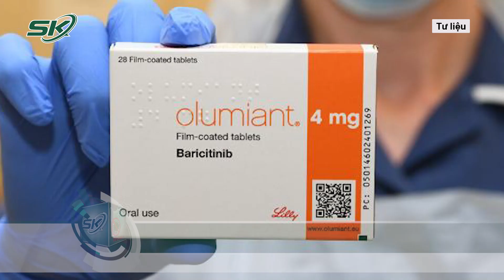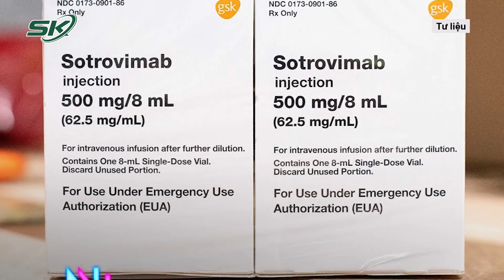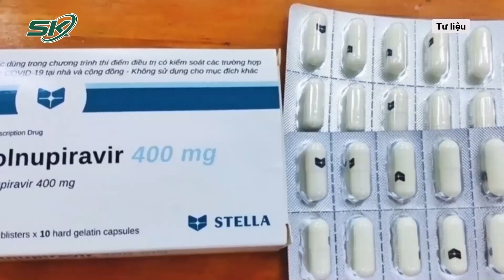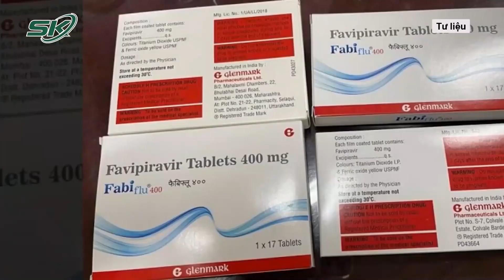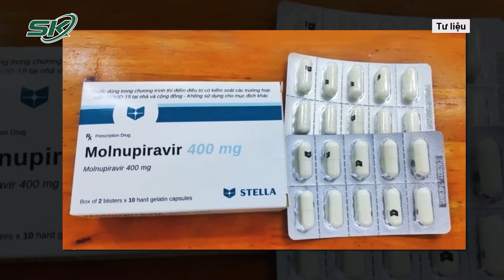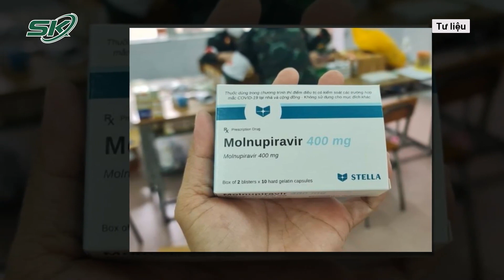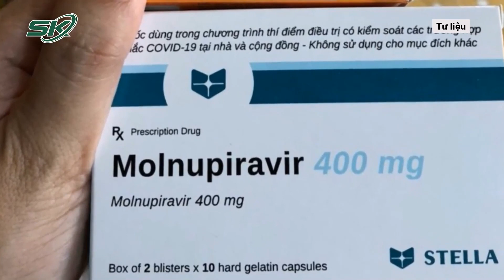WHO Khuyến Nghị Có Thể Dùng Hai Loại Thuốc Mới Điều Trị Cho Bệnh Nhân Nhiễm Covid-19 Nhẹ | SKĐS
SKĐS | Hai loại thuốc mới được khuyến nghị - baricitinib và sotrovimab - đã được tham gia sơ tuyển của WHO, nhằm đánh giá chất lượng, hiệu quả và độ an toàn của các sản phẩm y tế ưu tiên nhằm tăng cường khả năng tiếp cận ở các nước có thu nhập thấp hơn.

Mời quý vị và các bạn xem thêm: Vụ 4 Người Tử Vong Sau Bữa Ăn: Con Rể Không Ăn Cơm Cũng Ra Đi Sau 20 Ngày Hôn Mê